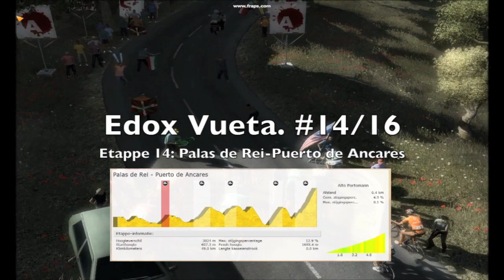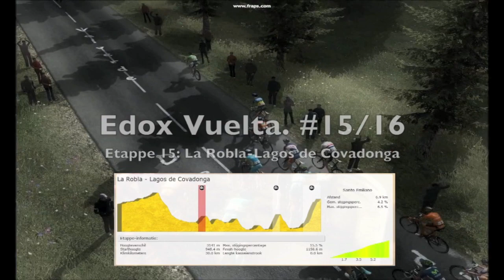Edox Vualta. #13/16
De beslissende ritten van de Vuelta breken aan. Ook al is het klassement bij de Edox Vualta al gemaakt, Contador staat mijlen ver voor. Het gaat nu nog om de ritzege's en het klassement om de berg en sprint trui